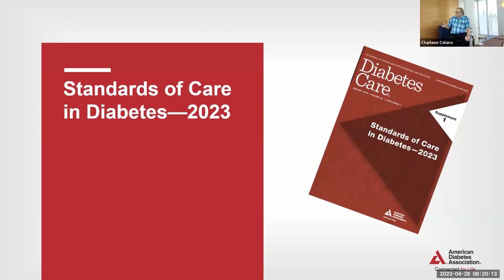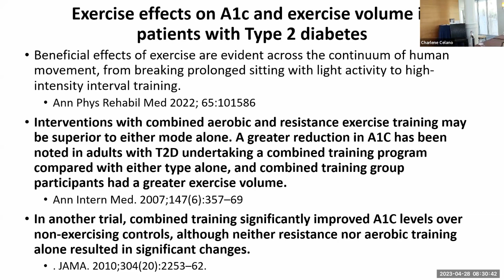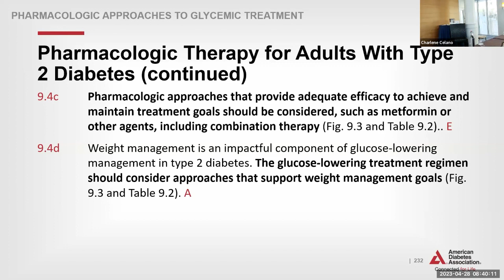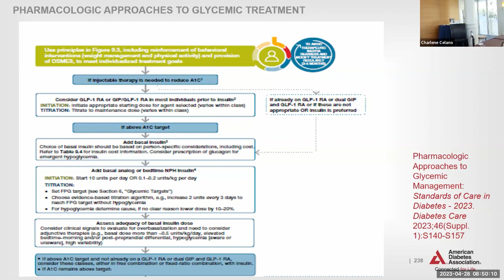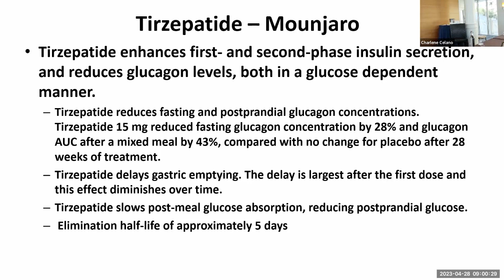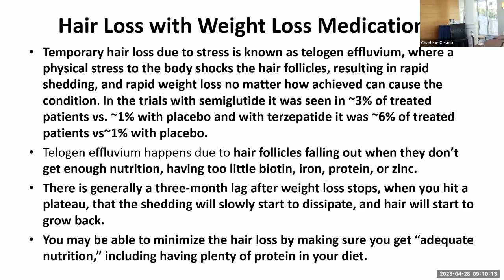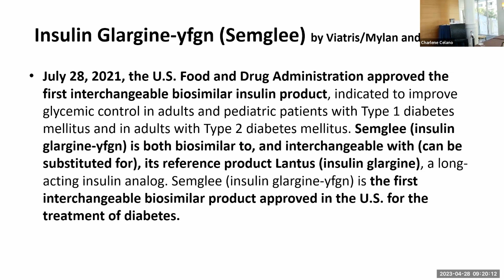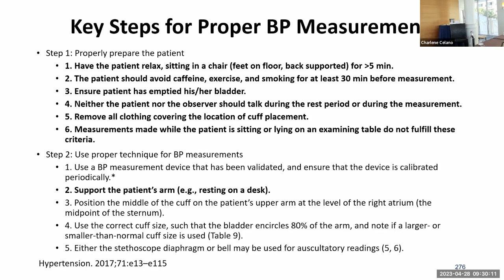ULS-2023-04-28-1 New Drug Update Day 2 Part 1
1. Discuss the new drugs with respect to their pharmacology, pharmacokinetics, approved and unapproved indications
2. Describe their adverse effects and drug interaction that may affect patient compliance.
3. Compare efficacy, dosage and cost to existing agents.
4. Discuss the patient oriented outcomes or evidence that may or may not exist for each of the new medications and when they may or may not be appropriate to recommend for selected patients.
5. Compare pharmacotherapy outcomes vs cost/benefit between newly approved agents and existing or lower cost agents.